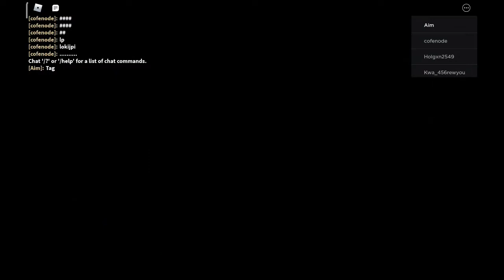Me playing piggy